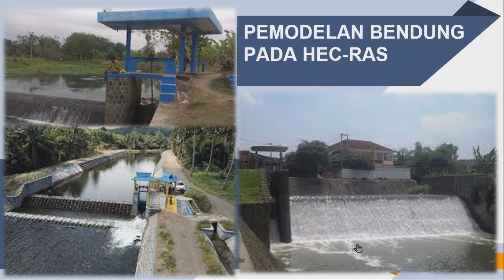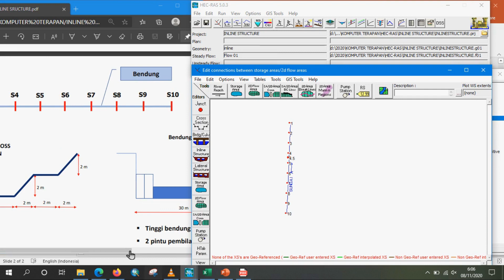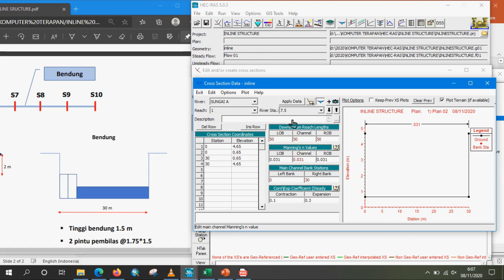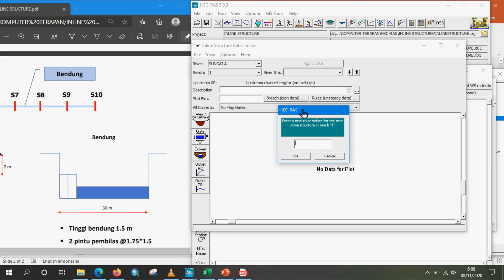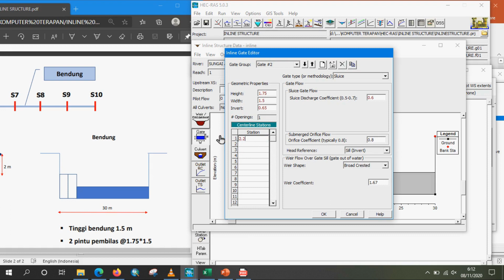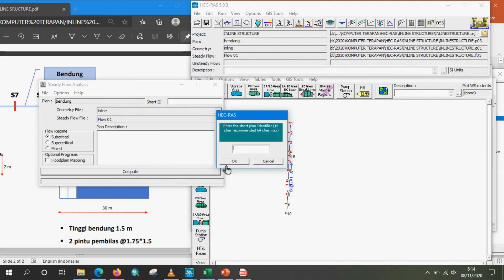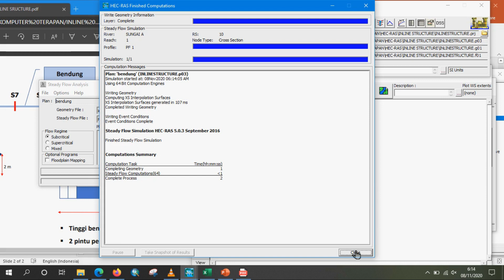PEMODELAN HEC-RAS 1D : BENDUNG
ada tutorial kali ini dijelaskan mengenai pemodelan bendung pada hec-ras 1D